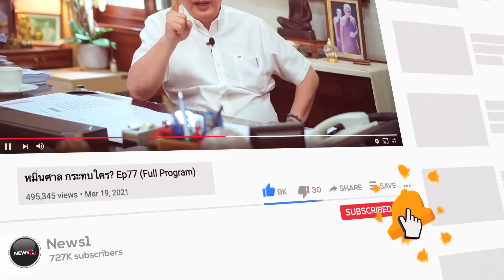'ว่าที่ส.ส.ก้าวไกล' ควง “โรม-เจี๊ยบ” ยื่น ก.ต.สอบผู้พิพากษา : NewsHour 02-06-66